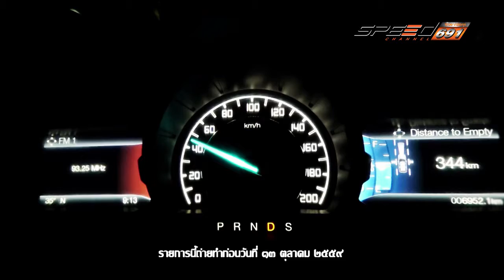Carnatomy Onair 04 12 59 B4